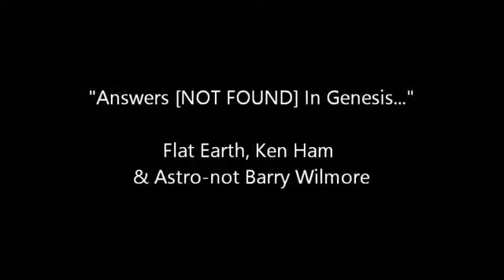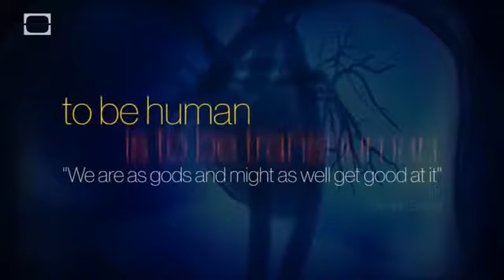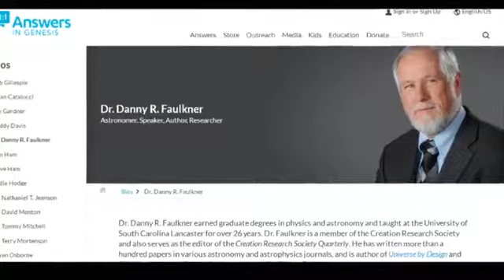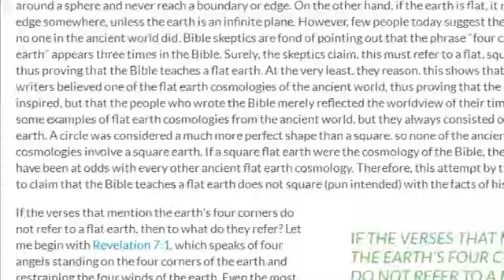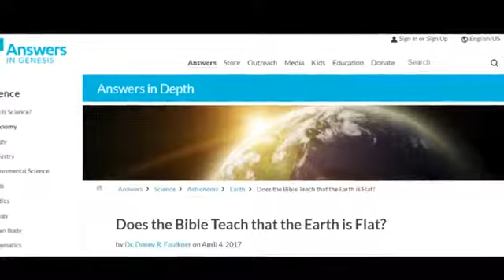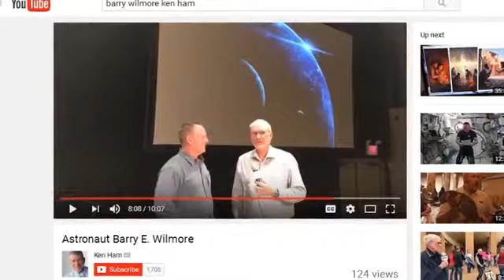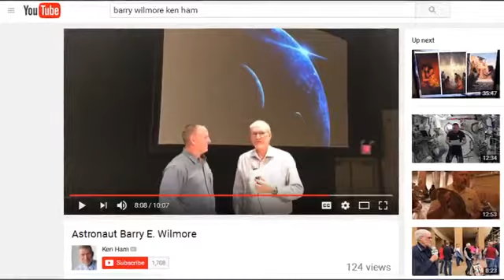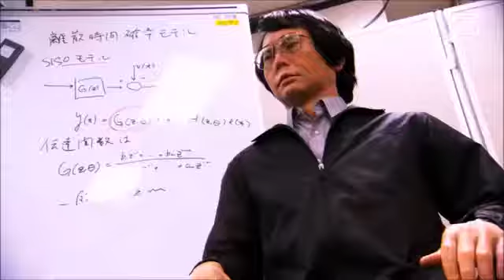Answers [NOT] In Genesis: Flat Earth, Ken Ham vesves Astro not Barry Wilmore.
Answers [NOT] In Genesis: Flat Earth, Ken Ham vesves Astro-not Barry Wilmore. Answers in Genesis Article: Does the Bible teach the Earth is Flat?

No. FAQ 43: Does The Bible Teach A Flat Earth? No. FAQ 43: Does The Bible Teach A Flat Earth? No. Calling someone a flat-earthier defiantly isnt a compliment . Answers [NOT] In Genesis:.

Join Ken Ham, Avery Foley, and Bodie Hodge as they discuss an abortion billboard campaign; chameleons secret glow; U.S. Christianity is not shrinking, but growing stronger; and more in this.